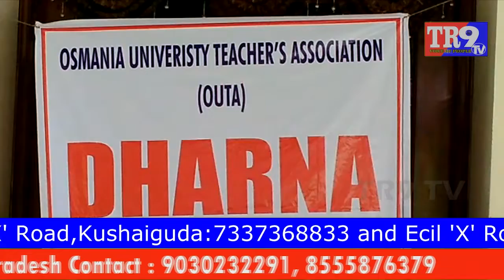ఓయూలో టీచర్స్ అసోసియేషన్ ఆధ్వర్యంలో ధర్నా || TR9 TV